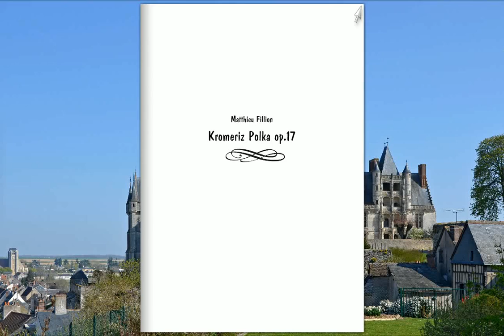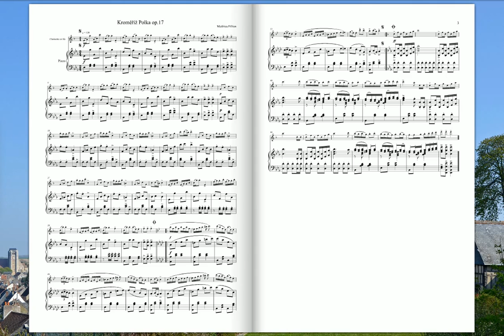[Original composition] Kroměříž Polka Op.17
Kroměříž Polka Op.17 pour Clarinette et Piano
(Matthieu Fillion)

"Tout le gris éventail d'une ville éveillée
Ouvre son paysage au seuil de ma journée
Et parmi les couleurs de l'arrière-saison
Je dispose le monde autour de ma maison :
Ici d'humides toits glissent dans la lumière,
Se perd par la fumée une étoile dernière,
Un cerisier profond règne sur mon jardin
Et se charge de jour le gazon citadin.
Arbres, roses, pelouse, il n'est rien qui ressemble
A l'édifice pur que vous formez ensemble,
Mais combien difficile à ne point abîmer..."
Odilon-Jean PÉRIER  (Je ne chanterai pas très haut ni très longtemps)

Photo: Château de Châteaudun